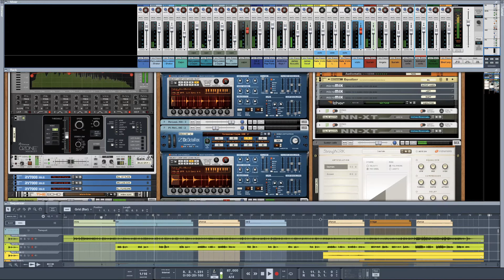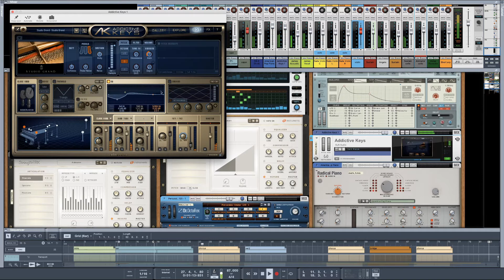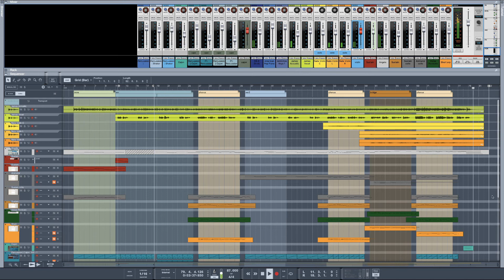Music Production / Find a lover by James Lawrence / arrangement Instruments by Jose Velez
Find a Lower song by James Lawrence,
3 violin parts by Nate Kelmes
music production by Jose Velez.

I have a lot of fun with this song. I'm a member of Home studio Corner with Joe Gilder . Every month he gives us challenges to make. It’s really fun stuff.. In this one for August 2020 he gave us this song by James Lawrence with his acoustic guitar and 3 violin parts by Nate Kelmes  ...  ,I put on my producer hat and make it acoustic style programming Cajon drum sample from dr.OctoRex device, more Strings violin viola and cello from stringWerk rack extension  , midi Bass from reason refill , sakers, tambourine from dr.OctoRex device and piano from Addictive keys . All in Reason 11... Enjoy !!!

I did a complete tracking recording with my process so those videos will come later on.

I run JVCreaZionStudio.com
I'm mixing engineer, producer at Loop community , composer ,

Free bonus ; download the multitrack stems for mixing, Songs and more .
I also share my story on my there;

Budget mic, audio interface, Guitar & headphones

Breedlove Pursuit Exotic Concert CE with pick up system

MXL V250 Condenser Microphone

Focusrite 2 channel

My favorite guitar
Epiphone Les Paul Standard Electric Guitar, Ebony

My favorite pedal ; MXR M75 Super Badass Distortion

Line 6 POD Go Guitar Multi-Effects Pedal

Takstar microphone

Mini tripod gun

Big tripod

Card SanDisk 64gb Extreme for 4k

Boya microphone for Vlogging

Camera L Bracket Mount

V-Shape Triple 3 Universal Cold Shoe Hot Shoe Mount

Female to ¼  male threaded mount for microphone

Logitech BRIO Ultra HD Webcam 4k

For phone Youtube kit